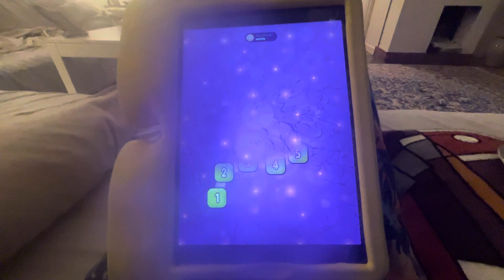My friend Tom is 10 year old now